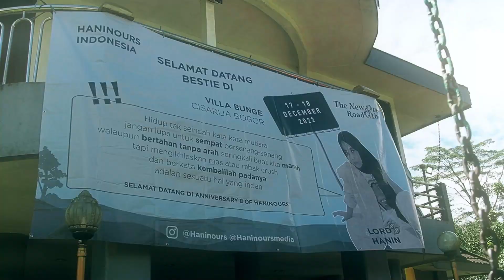8th ANNIVERSARY HANINOURS